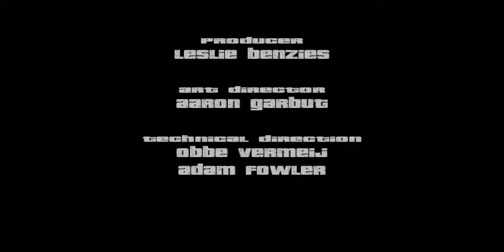GTA 3(PC)-Mission #63-The Exchange(Ending)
Mission No.063